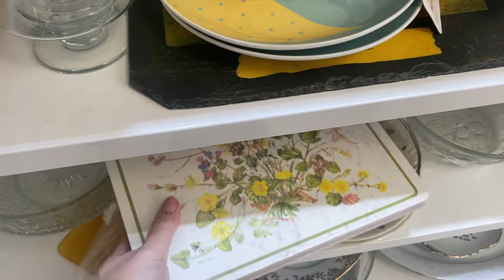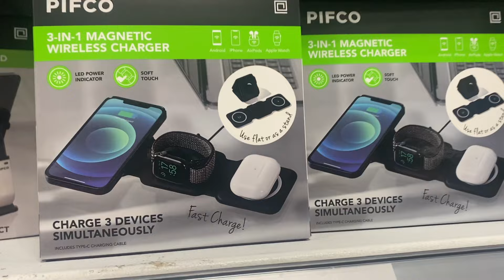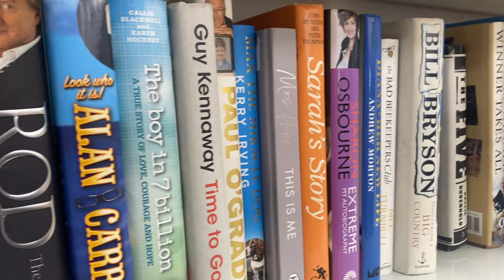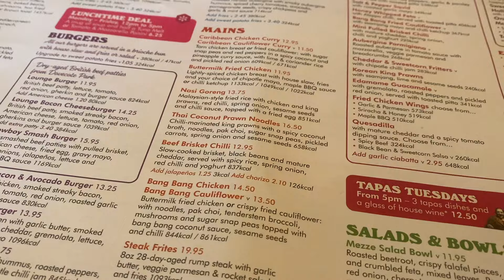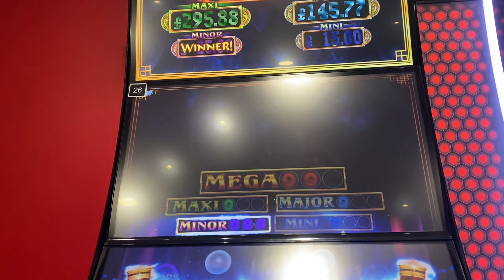What Are These Strawberries Doing On My N*pples? | Bridgend Charity Shopping | New Barnet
Mummys e-book 'One For Sorrow' is now available to download from Amazon

My eBay store:

xx